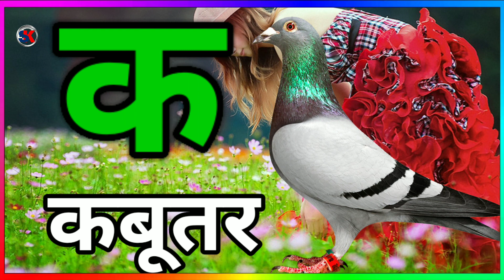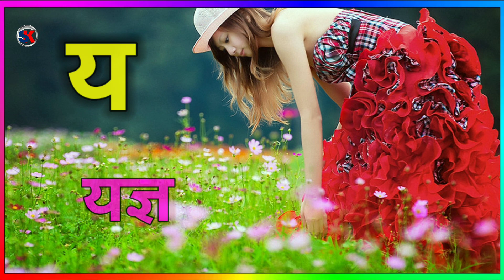क से कबूतर lख से खरगोश lA for apple lसीखें, कखगघ lहिंदीवर्णमाला ,व्यंजनवर्ण l#असेअ: l